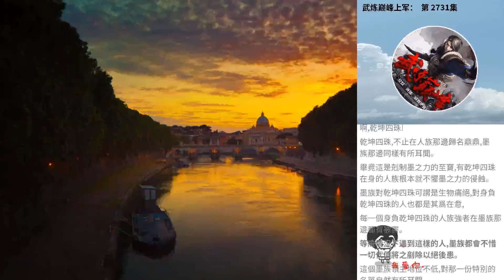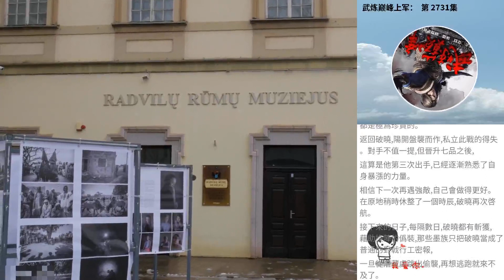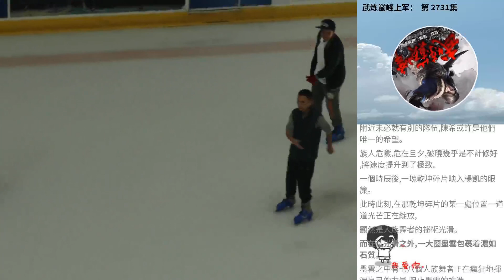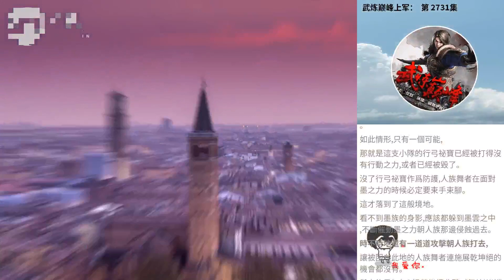武煉巔峰上軍： 第 2731集